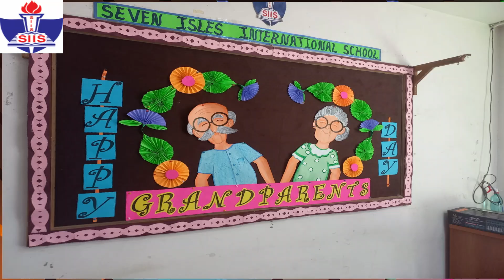Grandparents day celebration 🎉